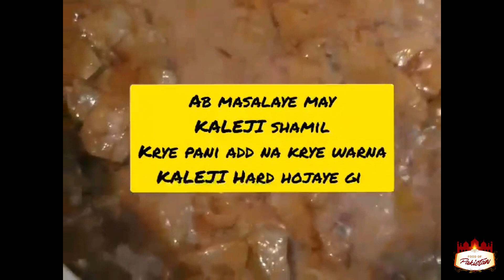Kaleji Masala Recipe. Shared by Mano Salwa to❤️ Food of Pakistan ❤️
Try out our Giveaway contestant Mano Salwa's Kaleji Masala and surprise your loved ones with a treat. It is easy to prepare and delicious to eat with ingredients easily lying around in your home.
to see mouth-watering recipes of Pakistani Cuisine and be a star in your home. Our recipes are easy to follow and prepare and are bound to leave you and your household wanting for more